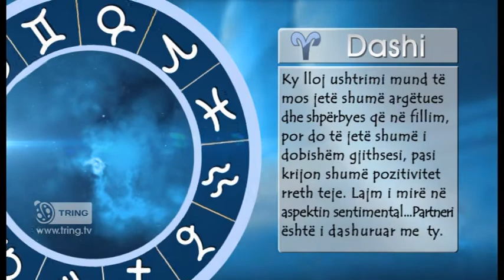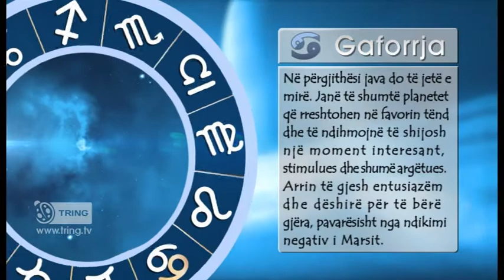Horoskopi Living ne Tring - Java 3-9 dhjetor 2012